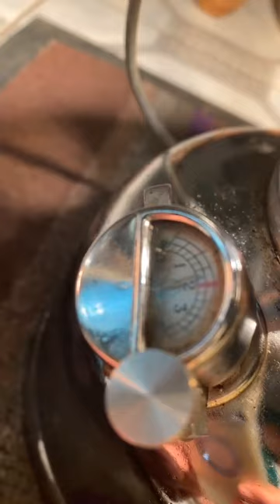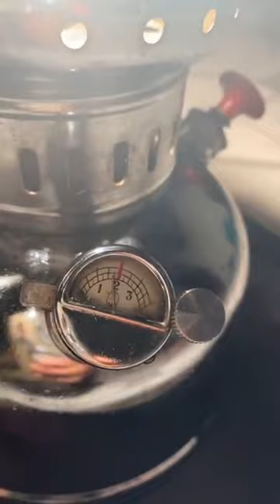روح رمضان تضيء مدينة تعز: موالد بضوء الفوانيس القديمة في ظل انقطاع التيار الكهربائي